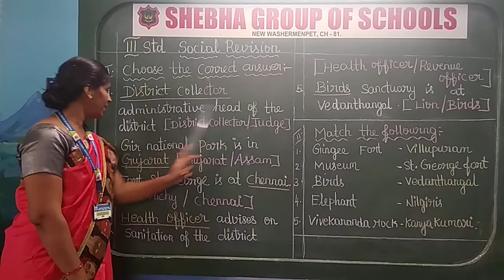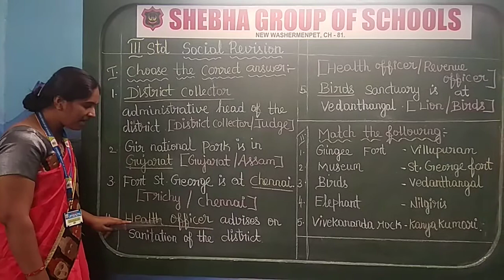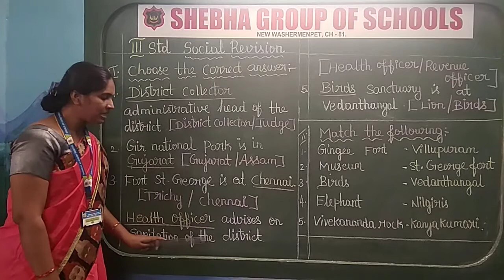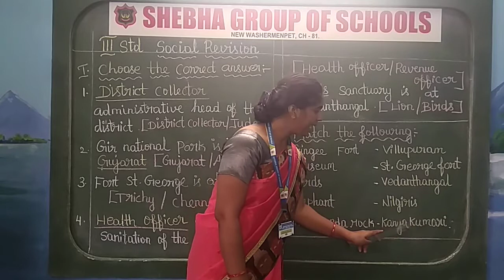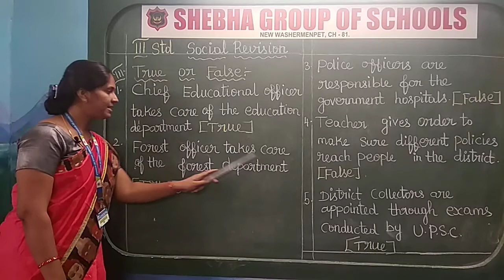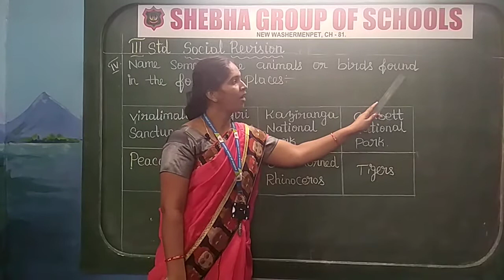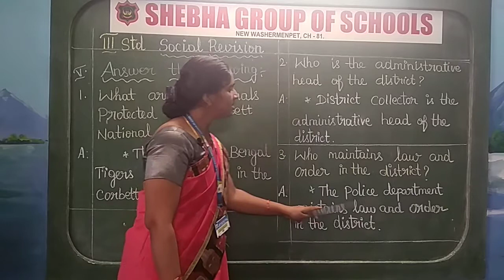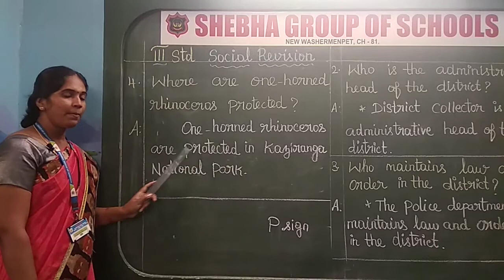11.01.2021 III-STD SOCIAL REVISION (MRS. BHUVANESHWARI)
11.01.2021 III-STD SOCIAL REVISION (MRS. BHUVANESHWARI)